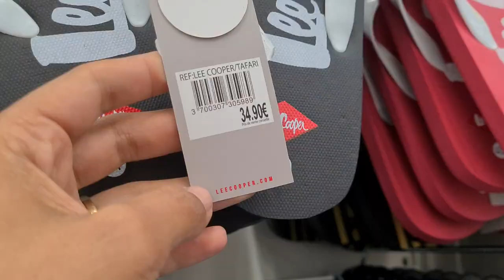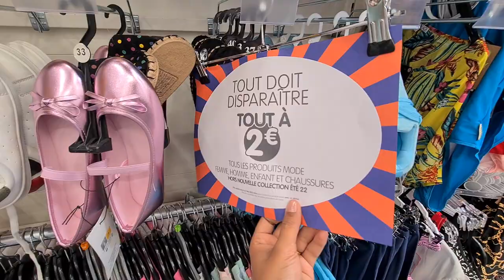BM😱BON PLAN TOUT A 2€ -90% MODE FEMME ENFANTS ... 11.05.22